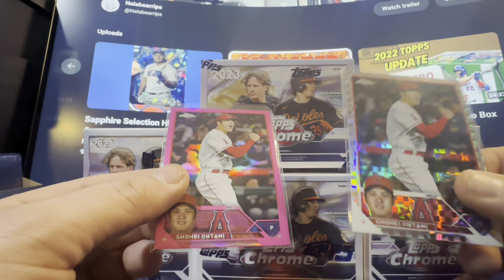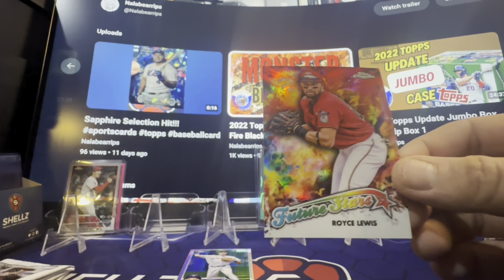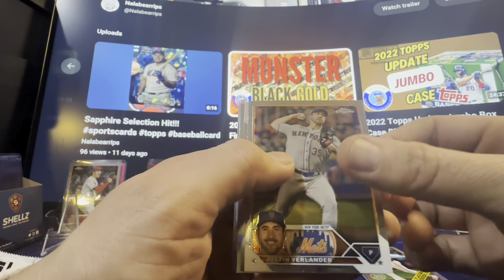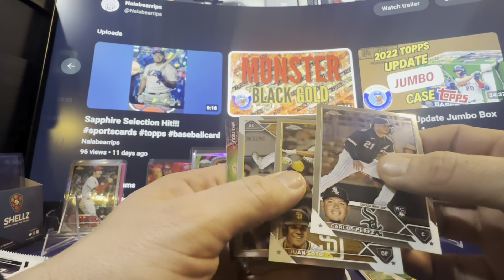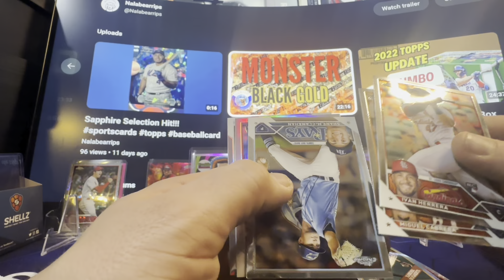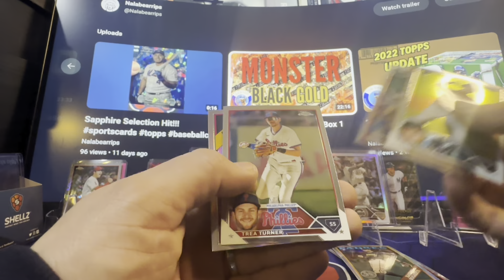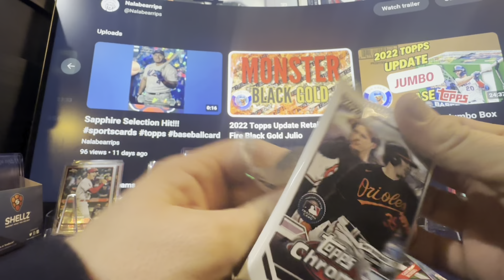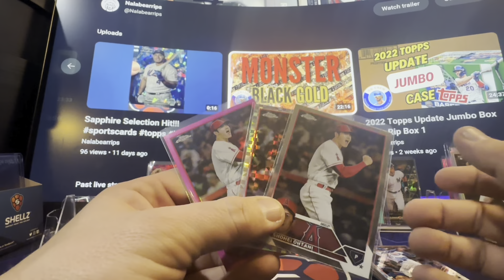2023 Blaster Case Rip Part 2 UV HIt & Rookie Parallel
2023 Topps Blaster Case Rip Part 2 UV Hit